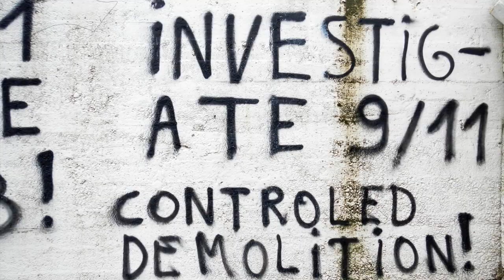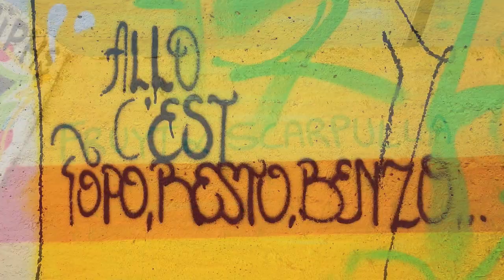Street Art Belgium - The Gravel Pit @ Dok Noord - Ghent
The 'Grindbakken' or Gravel Pits @ Dok Noord in Ghent (Belgium) are now a meeting place for the young at heart. The old pits are used for expositions, installations, open air concerts organized by local DJ's and as a medium for graffiti. They used to be a transshipment point where gravel was transfered from cargo ships to trucks. Therefore the presence of an old blue crane on this site.